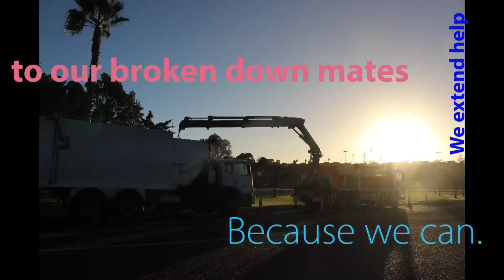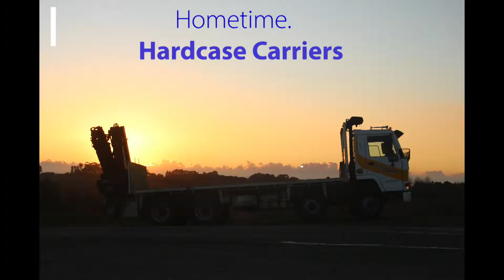143 Trucking Everything 2